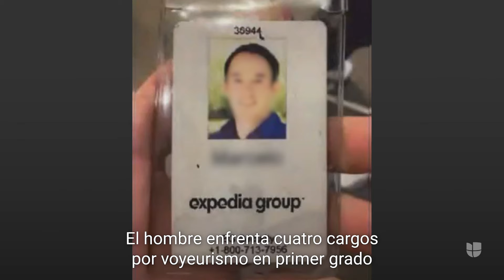Arrestan a un hombre por voyeurismo: pegaba cámaras espía en los baños de su trabajo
Un hombre de Lynnwood, Washington, enfrenta cuatro cargos por voyeurismo en primer grado, tras descubrirse que escondía cámaras de video en los sanitarios de su trabajo. La policía cree que pudo haberlas colocado también en otros lugares. Sigue las últimas noticias en Univision.